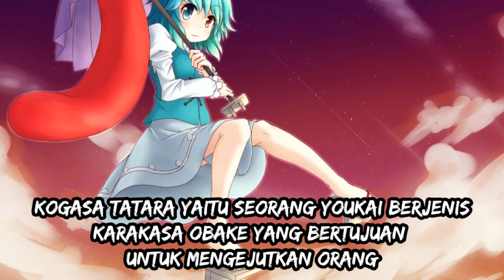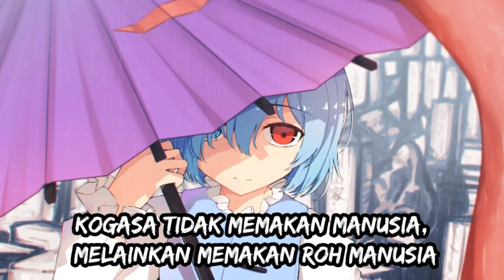Karakter Yang Sok Seram! Siapa Itu Kogasa Tatara? - BahasanTouhou 42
Di video BahasanTouhou​​​​​ kali ini gw membahas si youkai payung, Kogasa Tatara!
(Touhou Indonesia)

Aru~